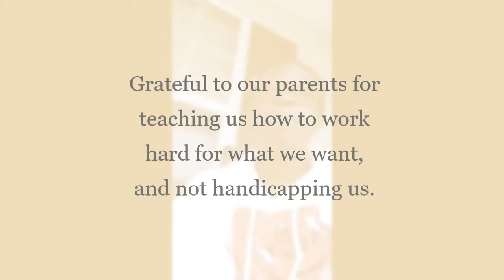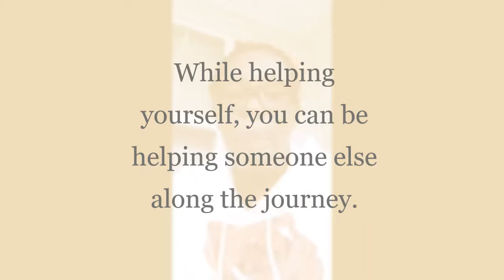Advice Day 15 Sickle Cell Awareness Month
Advise for the fifteenth day of September is help those who help themselves. Do not sit around and complain about your situation, get up and do something about it. Do not complain about how people do not understand sickle cell disease, raise awareness, participate in study, support others like yourself, and show people how to treat you.
September Sickle Cell Awareness Month and I am excited to bring you sickle cell news and some personal advice. I will be uploading a video each day in September, I hope you find the videos to be beneficial.

Full of H.O.P.E.S. is a non-profit organization providing services to sickle cell patient in Raleigh Durham Area, to get involved please check out the To donate to Full of H.O.P.E.S. please use the following

If you are an individual living with sickle cell or have the sickle cell trait, please make sure you register for the sickle cell study. The study in focused on learning how we people with sickle cell disease and sickle cell trait grow. Her is the link for the study

Have a great day everyone, God Bless you all.